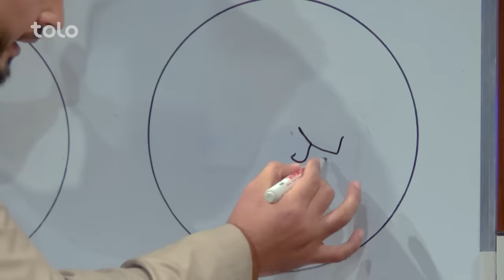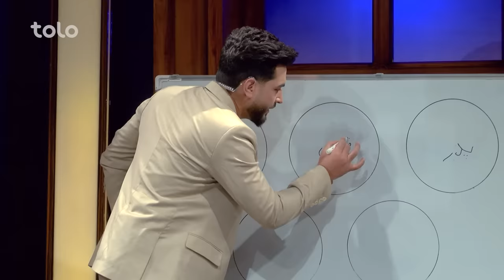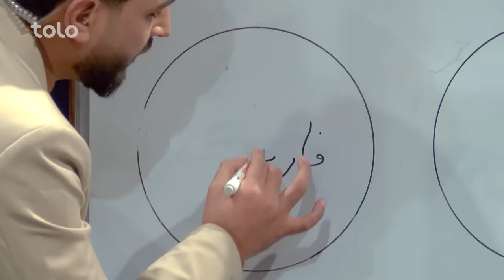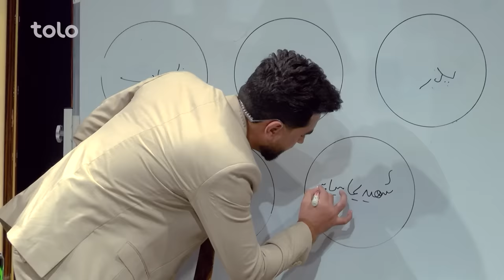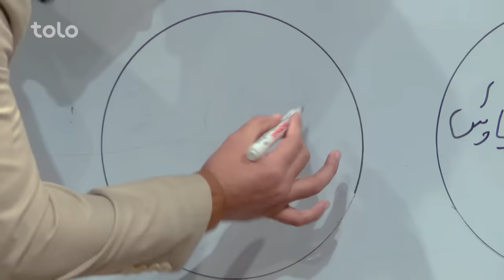Saracha with Sebghat Sepehr | سراچه با صبغت سپهر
مهمان این هفته سراچه؛ صبغت سپهر، گرداننده برنامه های خبری طلوع نیوز است.